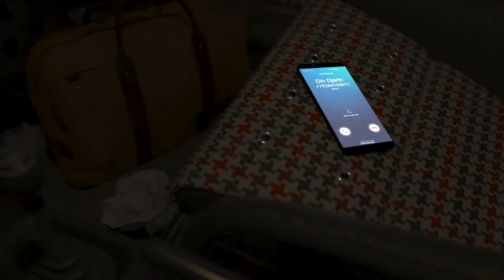Missed Call, Mark Drotsky